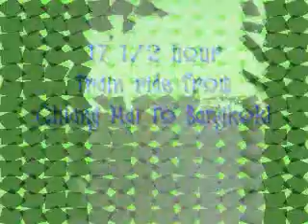Train Ride from Chiang Mai to Bangkok!!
What was supposed to be a 15 hour train ride from Chiang Mai to Bangkok, turned into at 17 1/2 hour trip. Though it was a beautiful ride, it caused us to miss our plane out of Bangkok! Drat!